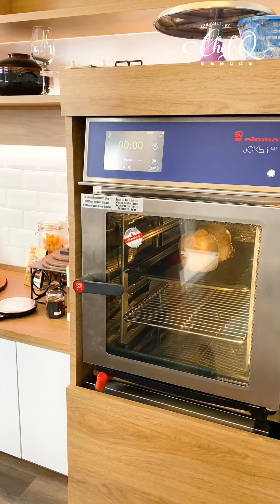【邱師傅養生系列】邱師傅教你如何做鮮奶椰子燉花膠 | How to make Double-boil Fish Maw With Fresh Milk In Coconut by Chef Khiew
邱師傅Youtube頻道今天開始每個
星期一，二，四，五—為大家更新【邱師傅簡易教學系列】
星期三—【邱師傅特約食譜系列】
星期六與日則隨機更新其他系列！

早安 ~☀️☀️🌈🥰🥰
美女亮嫂看过来👇👇💪
🤩🤗🤗一盅不到RM20的甜品，那么多好处你们要不要～

鲜奶椰子炖花胶
Double-boil Fish Maw With Fresh Milk In Coconut
材料 Ingredients :
1片 冰岛鳕鱼胶 / Iceland Codfish Maw
2粒 椰子 / Coconut
250ml 纯鲜奶 / Fresh Milk
2粒 红枣 / Red Date
适量 雪儿 / Snow Fungus
半汤匙 姜红糖 / Ginger Rock Sugar

请加入《邱师傅美食群》和更多爱烹饪的学员们分享与学习